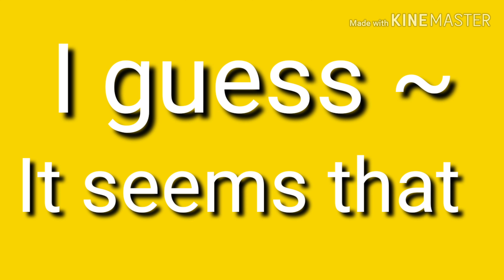~같아. 영어로44